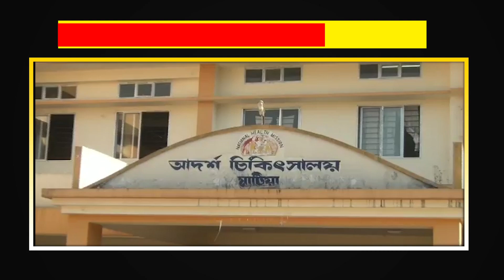ক'ৰ'ণাৰ আতংক: গোৱালপাৰাত এজন জাপানী পৰ্যটকক লৈ হাহাকাৰ